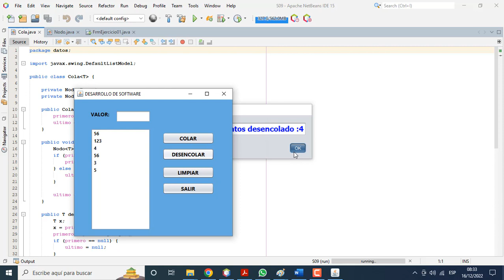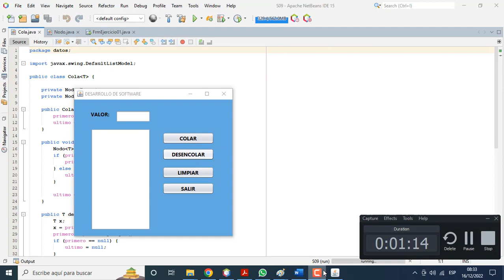ESTRUCTURA DE DATOS ORIENTADA A OBJETOS EN JAVA - COLAS.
Crear una cola de enteros. Realizar los procesos de encolar y desencolar.